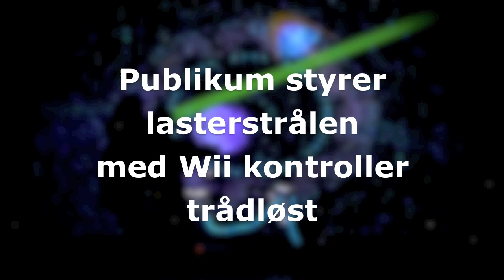Rytmer fra Verdensrommet 2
Rytmer fra Verdensrommet blir teaterforestilling på Det Norske Teatret i januar 2015! Velkommen! Følg med på for mer info!

Rytmer fra Verdensrommet  video fra turne 2011.
Musicians : Peter Baden // Erland Dahlen // Håkon Mjåset Johansen
Sound // Livevisuals Knut Sævik // Studio Palegolas
Photo :  Lars Opstad // Sølve Huse-Amundsen + videoedit !
Additional videoedit // Music : Peter Baden
Produsert i samarbeid med Rikskonsertene v/ Torstein Ellingsen